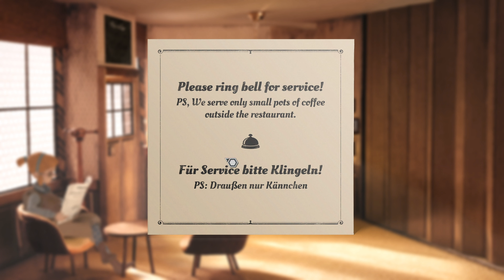Ein Neues Abenteuer | Trüberbrook #01 (Lets Play Deutsch)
Ein Neues Abenteuer Trüberbrook

Auf geht's in ein Point & Click Adventure ich bin gespannt was sich da entwickelt.

Beschreibung

»Trüberbrook« ist ein atmosphärisches Mystery-Adventuregame. Schauplatz ist das abgelegene Luftkurörtchen Trüberbrook in der deutschen Provinz in den späten 1960er Jahren. Der Spieler schlüpft in die Rolle des jungen amerikanischen Physikers Tannhauser, der nach Trüberbrook gekommen ist, um eine lästige Denkblockade zu lösen – und am Ende vielleicht die Welt zu retten.

Mit Fortschreiten der Handlung entwickelt sich das vordergründige Heimatfilm-Motiv zu einem turbulenten und rätselhaften Science-Fiction-Abenteuer. Tannhauser trifft auf die Paleoanthropologin Gretchen, die den düsteren Geheimnissen des Örtchens auf der Spur ist sowie auf den mysteriösen Erfinder und gestrandeten Weltenbummler Lazarus Taft, der einen Weg nach Hause sucht.